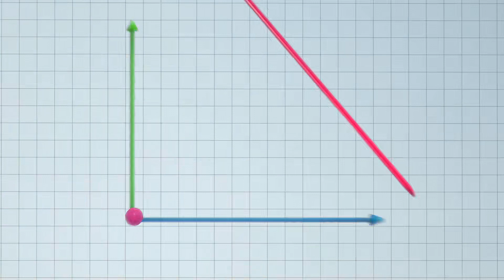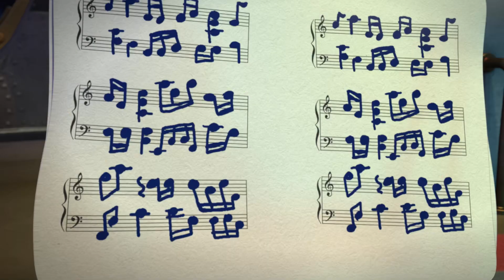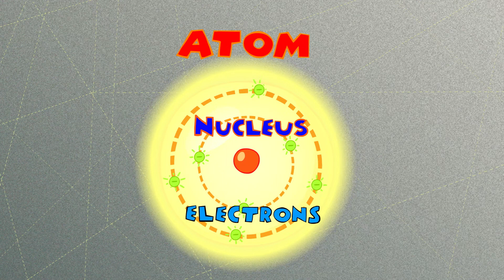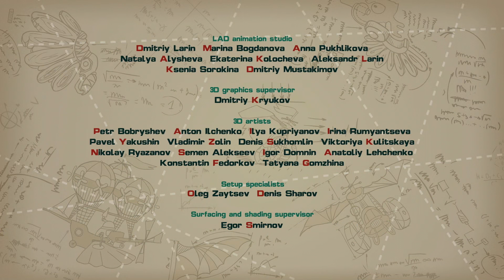Light and Darkness - PinCode | Cartoon for Kids | Learn with KikoRiki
While having an existential crisis, Pin learns about the nature of light -- and figures out how to build a device that makes him invisible. But he soon discovers that it is hard to be good when you can get away with anything. In this episode, kids learn about molecular vibrations and visible light. Featuring scientist … and Nobel Prize winners ...